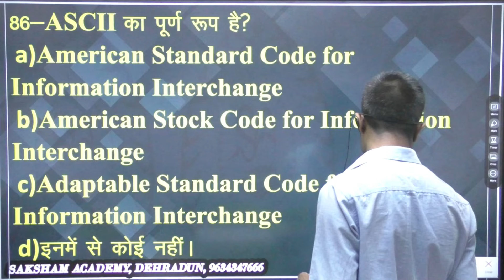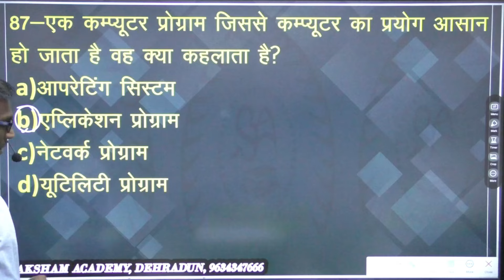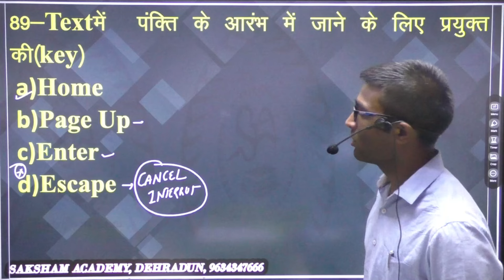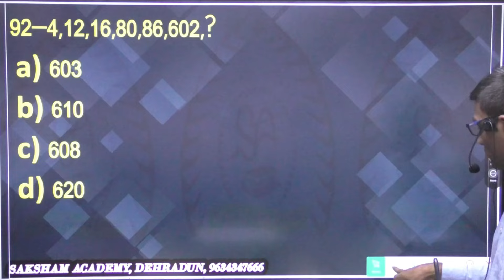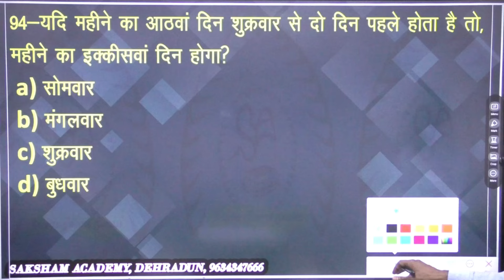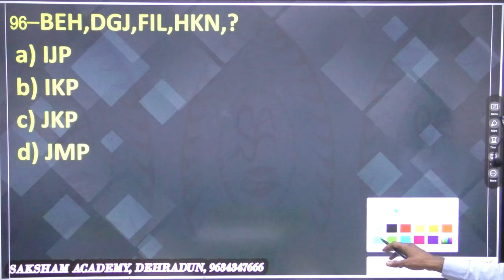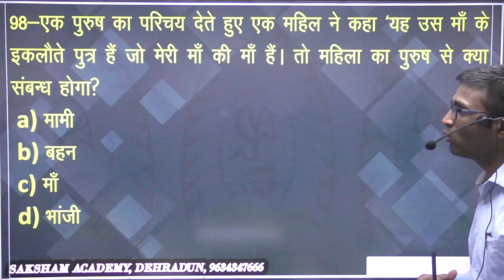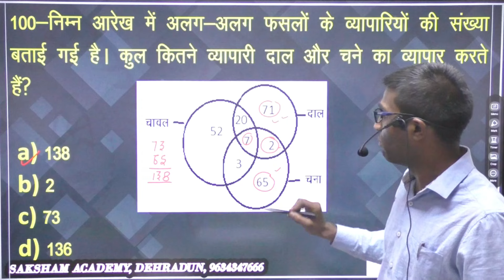Reasoning & Computer Set No.851|| Saksham Practice Set ||UKSSSC||UKPSC EXAMS 2024